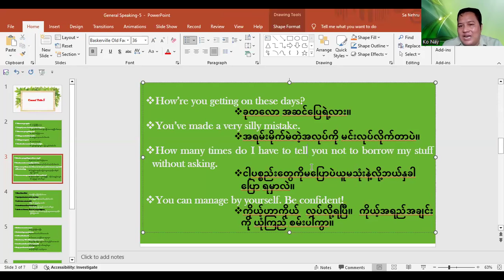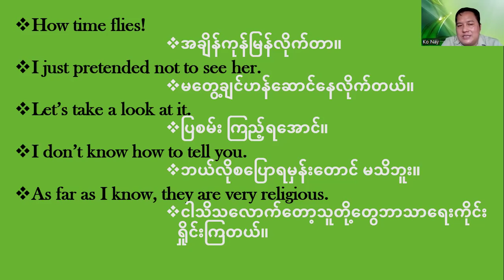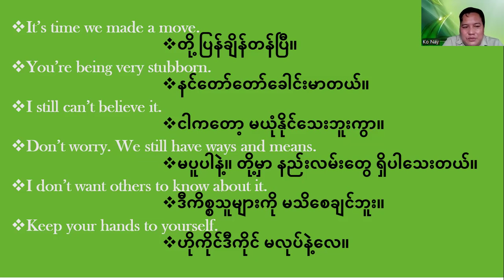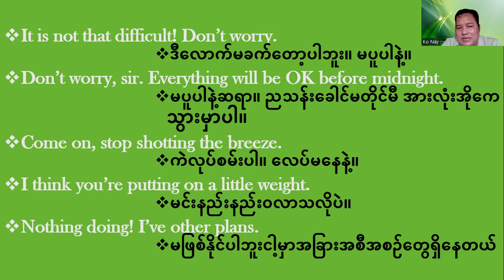General Speaking-5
English Speaking for Everyone